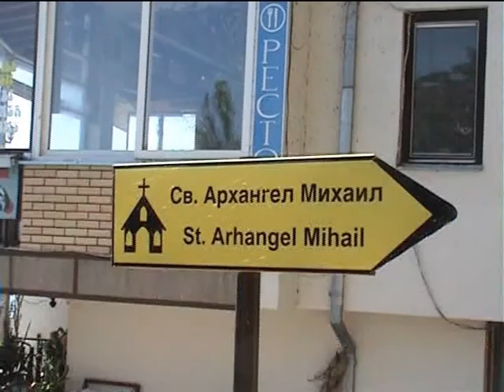CAVE CHURCH RADOZDA MACEDONIA